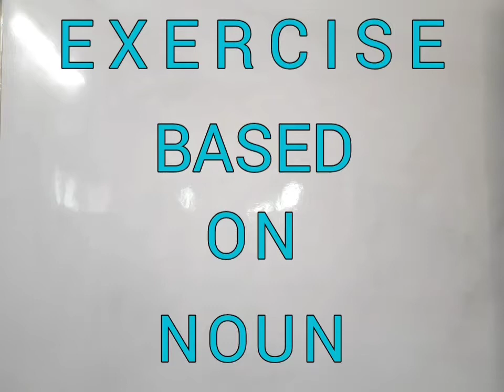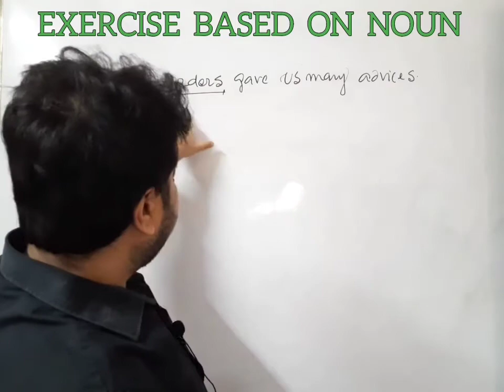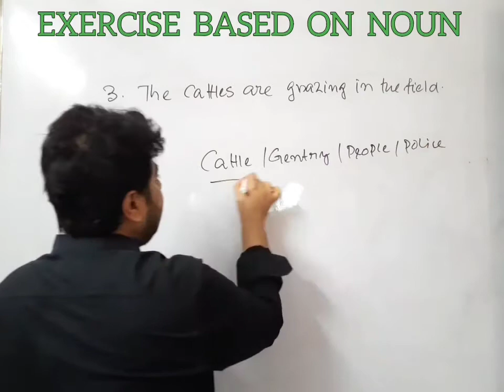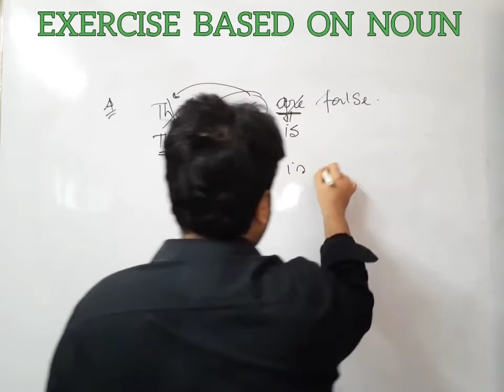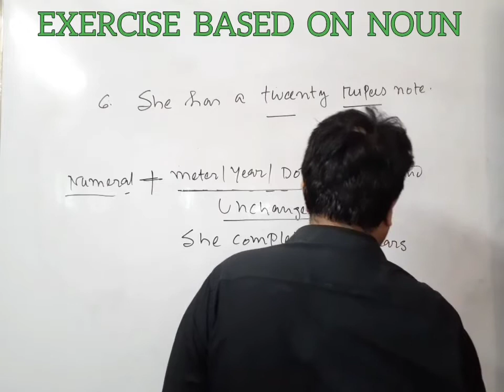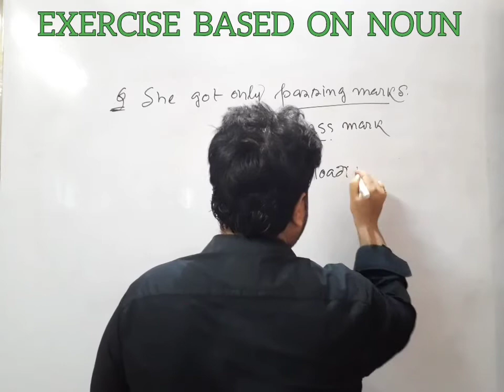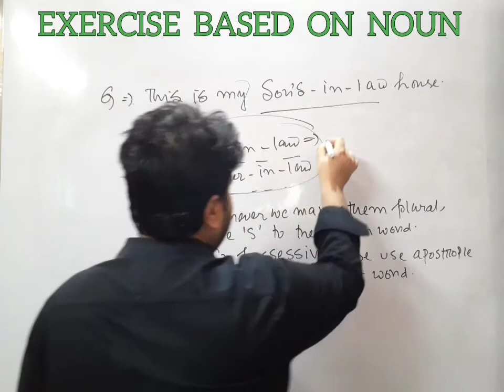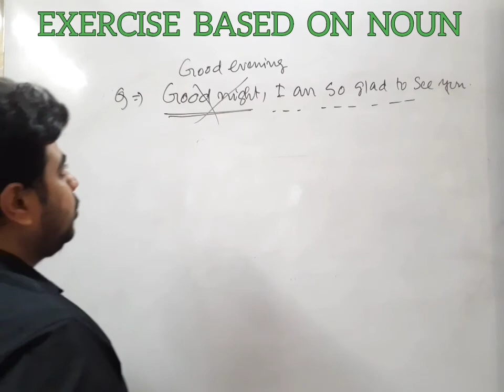EXERCISE BASED ON NOUN| ENGLISH GRAMMAR| GOUTAM SIR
Noun is a basic concept of English Grammar. it is important for every competitive exams like SSC/BANK/PSC.
It helps the students to understand the other parts of speech. whenever we understand all about jNOUN we can easily adopt the another parts of speech.

This lesson completes the theory based on quiz.
I come live in UNACADEMY everyday at 11 pm. You can join me there by following me on UNACADEMY. The link to join me there is given below--- THERE I CLAIRIFY ALL YOUR DOUBTS AND GIVE UNBELIEVABLE CONCEPTS OF ENGLISH ---

more about nouns,exercise based on noun,everything about noun,noun for spoken English,various EXAMPLES of noun,noun example in bengali language,noun in bengali language,Goutam ghosal,Goutam sir,vedantu noun class,UNACADEMY teacher noun class,doubt solving class on noun,UNACADEMY English teacher,best way to learn noun